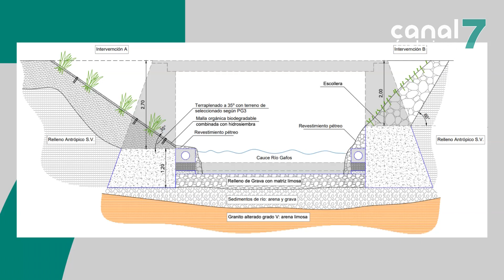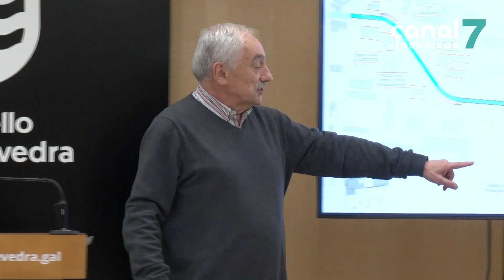O estudo xeotécnico dá luz verde ao destape e renaturalización do río Gafos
O concello de Pontevedra abordará a renaturalización do río Gafos ao seu paso por Campolongo. O goberno local xa ten nas súas mans os resultados do estudo xeolóxico realizado no seu tramo soterrado. Segundo César Mosquera, as conclusións abren a posibilidade de facer unha intervención na zona ambiciosa, que irá máis aló do destape da cuberta existente.